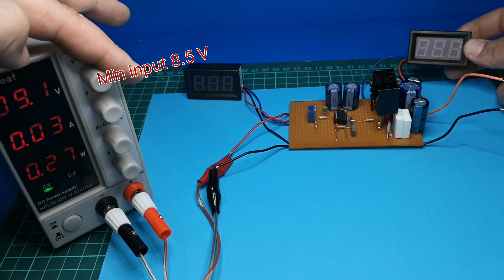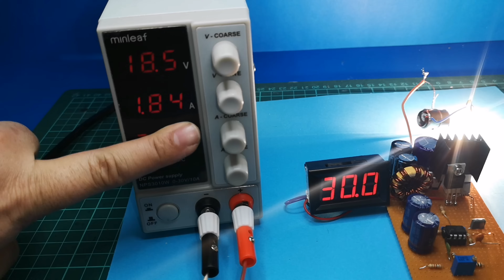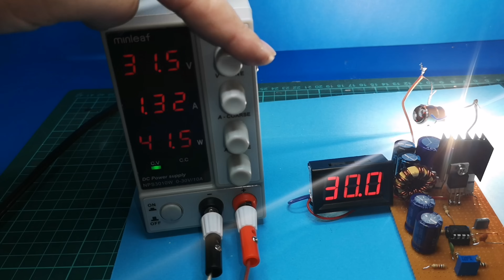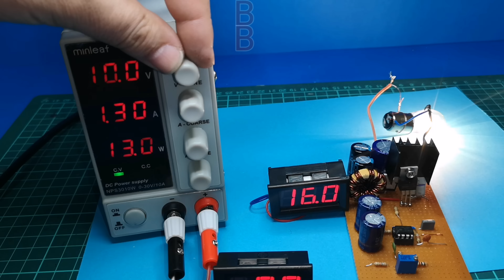EVRENSEL VOLTAJ YÜLSELTİCİ / DÜŞÜRÜCÜ - SABİT VOLTAJ DEVRESİ - 3.7 VOLT / 30 VOLT ARASI AYARLI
1-4 katmanlı PCB'ler 2 $, SMT Montaj Ücreti 0 $, Kupon Al = 1-4 Katmanlı PCB'ler için 2 ABD  Doları, SMT Kuponlarını Alın

PCB Çizim Programı
Altium Designer'ın ücretsiz deneme sürümünü edinin